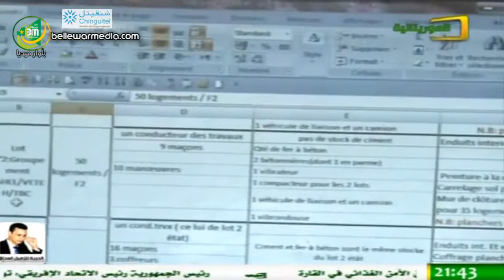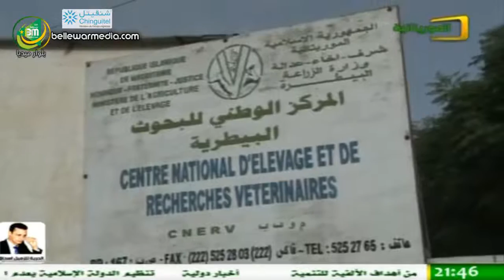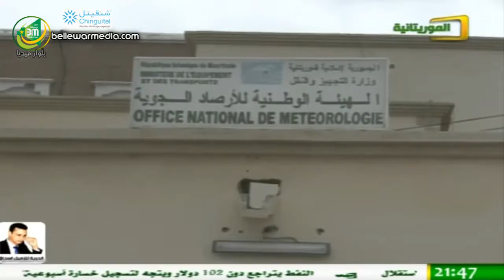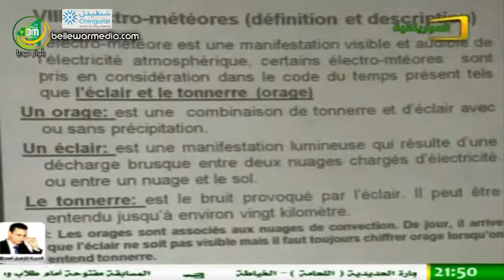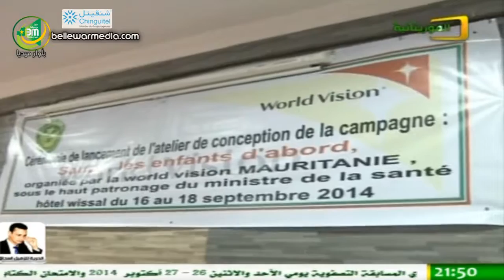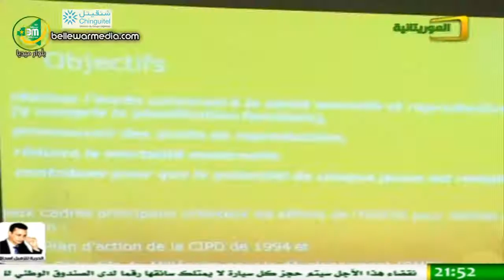Le JTF 21:30 Al Mouritania 16/09/2014